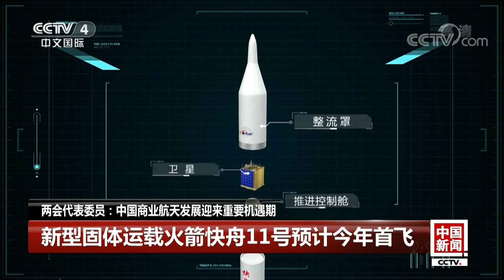[中国新闻] 两会代表委员：中国商业航天发展迎来重要机遇期 "虹云工程"稳步推进 有望破解荒漠大洋上网难题 | CCTV中文国际